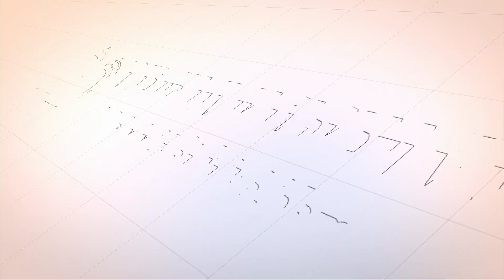Boleh Fasakh ⁉️ Karena Suami Tidak Mampu Memberi Nafakah - Tgk Bukhari Kaoy, M.Pd